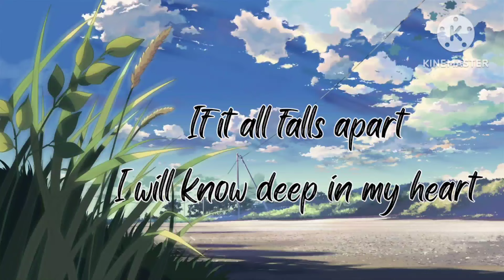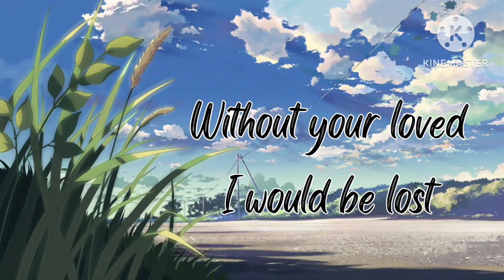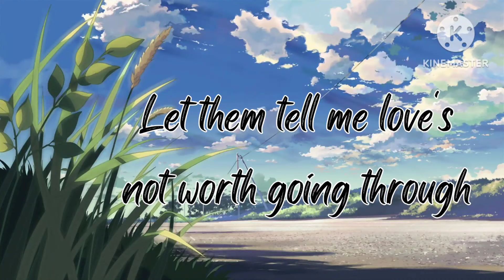Collin Raye - In This Life (Lyrics)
I Do Not Own the Music or the Images.Fair UseAct Disclaimer under section 107 of the Copyright Act 1976, Allowance is made for "Fair Use"for Purposee such as Criticism,Comment, News Reporting, Teaching, Scholarship, Education and Research.